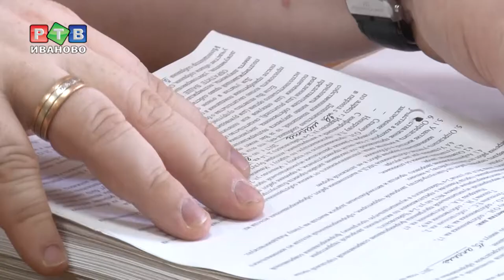Жители ул. 2-ая Чайковского против мэрии